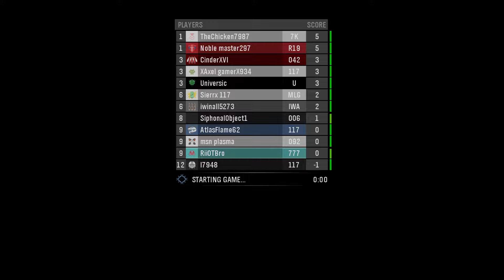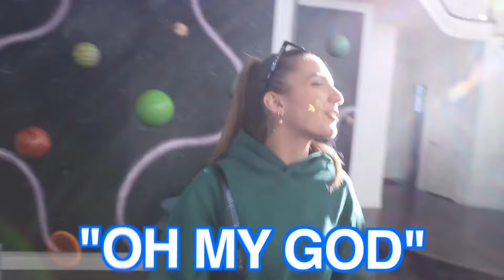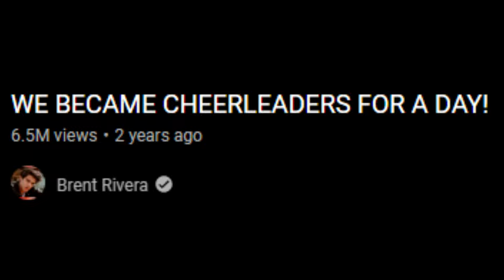Brent Rivera New Boyfriend 😲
brent rivera new boyfriend and its in a becoming a cheerleader video. WE BECAME CHEERLEADERS FOR A DAY! 2 years ago the greatest video of all time ever LOL. cringe brent rivera reactions LOL.

10 likes? (つ ͡ꈍ ͜ʖ̫ ͡ꈍ )